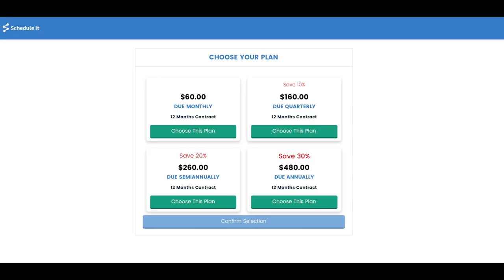HUGE Schedule It Announcement | GAMECHANGER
👉🏻👉🏻The FASTEST way to get working as an adjuster: Beginners Guide to a Claims Adjuster Career